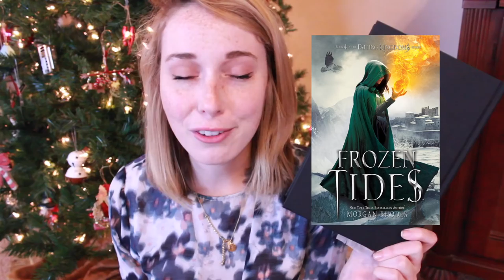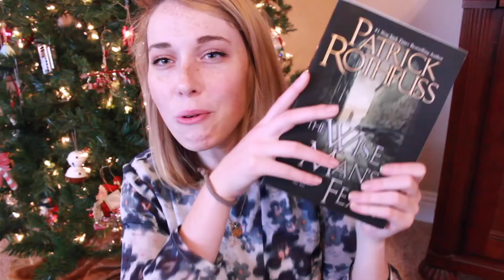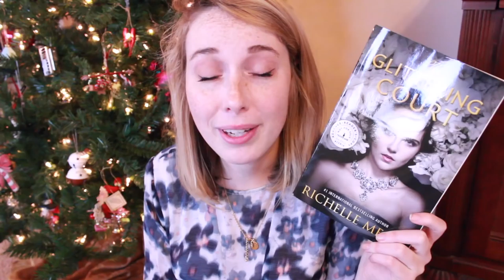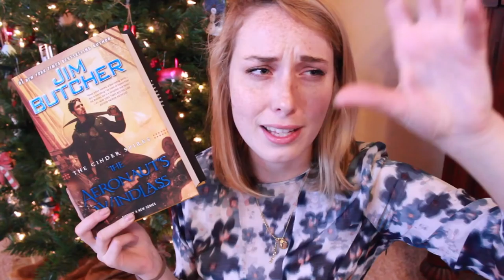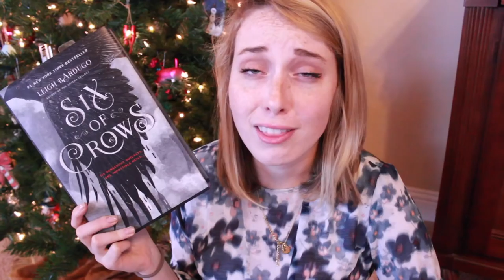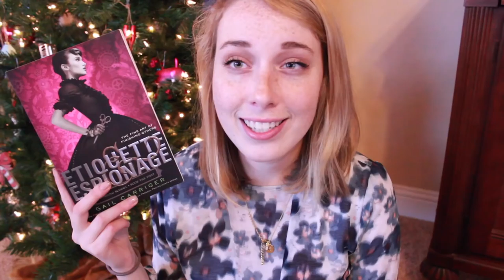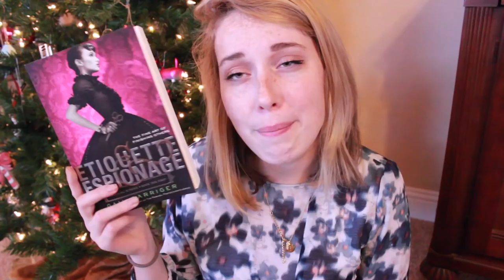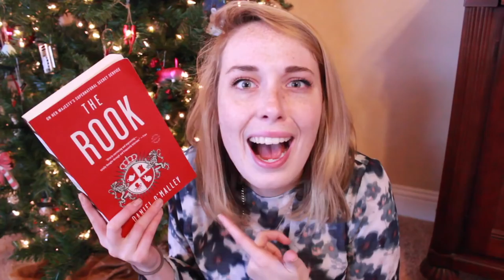Christmas Book Haul 2015!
All the books I got for Christmas!

Thank you Meghan and Penguin Random House for Sponsoring this video. However, all opinions stated are my own!